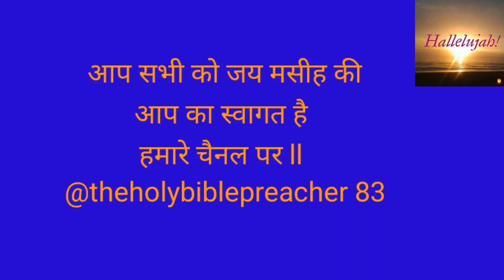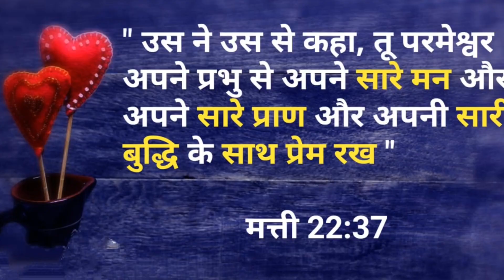10 आगिया जो परमेश्वर ने सभी इसरालियों के लिए दी ll🙏✝️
hindi verses
Live Prayer